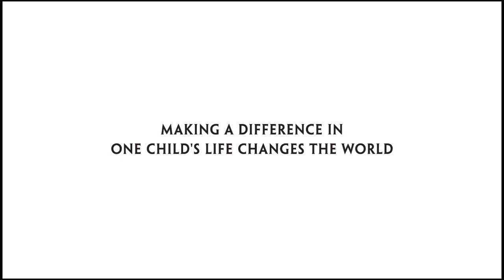Starfish Story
The Starfish story told by Starfish children